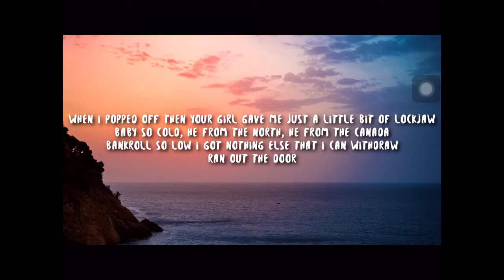LALALA SONG EPIC!!!!